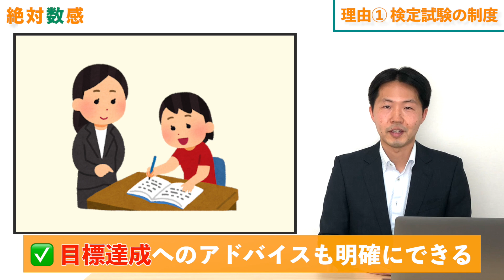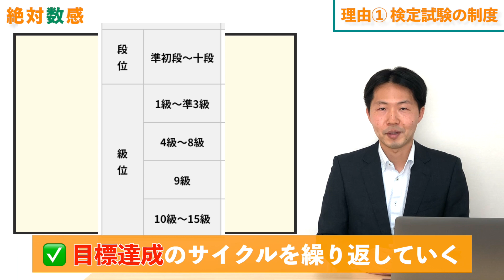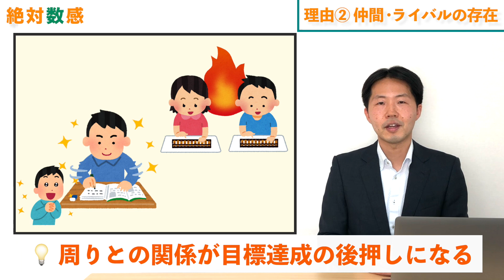【絶対数感#52】そろばんで目標達成力が上がる理由を解説！【未経験の方向け】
そろばんを習うと、計算や暗算が上手になるんでしょ？🧮

たしかにその通りですが、他にも得られることはたくさんあります。
今回は、そのうちの一つ「目標達成力」を解説します！

お子様への教育には関心があるけれど、そろばんのことはよく知らない…
という保護者のみなさま向けに、ポイントを絞ってまとめました🤓

0:00 オープニング
1:05 目標達成力とは「目標と努力のバランスを把握する力」
2:11 理由①_検定試験の制度
3:31 理由②_仲間・ライバルの存在
4:27 エンディング

🎉令和発！現代に最適なそろばん情報・そろばんの効果を伝える【絶対数感】🎊

→「そろばん＝計算」のイメージは、きょうでおしまい！
そろばんは、計算スキルを上げていく過程で身につく【周辺的な能力】の多彩さ・深さこそが売りなんです☺️

【数の共感覚化】×【周辺的な能力】＝【絶対数感】

絶対数感を身につけ、変化めまぐるしい未来を楽しむための、糧としていただければ幸いです😁

❗️そろばんを体系的に学びたい方必見❗️

完全オンラインで学べる、そろばんの『通信教育』もございます。

「対面は緊張する」
「通塾する前にそろばんを触っておきたい」
「大人からでも始められるか不安」　といった方に、特にオススメです。

⏬こんな生徒・保護者にオススメ！そろばんの通信教育「おおぞらパス」【そろばん×オンライン】⏬

⏬【動画で解説】おおぞらパス利用マニュアル【そろばん×オンライン】⏬

「そろばんでつちかったチカラは、どう活きる？！」

有段者をお招きし、その答えを紹介する⏬『かじそろTV!!』⏬も更新しています。

スキルは持っているだけでも十分すばらしいものですが、

活用することで、その光は強さを増します。

この動画が、「そろばん」と「日常」をつなぐ架け橋となれば嬉しいです😊

かじつそろばん教室は、東京都杉並区『富士見ヶ丘駅』より徒歩1分のそろばん教室です。

【計算だけで終わらせない】という理念を掲げ、日々運営しています。